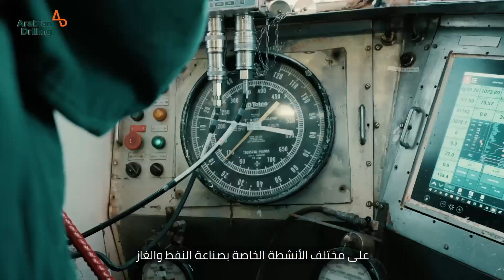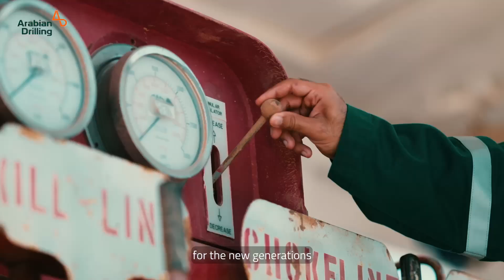Saudi Arabian Drilling Academy (SADA) Well Drilling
As the National Saudi Drilling champion, it is our duty to invest in future generations through partnering with key training organizations. Through our partnership with Saudi Arabian Drilling Academy (SADA), we have the opportunity to make a positive impact by offering the resources to support the development and competencies of our Saudi talents.
Featured: Ghassan Mirdad, CEO
Stephane Moynet, COO